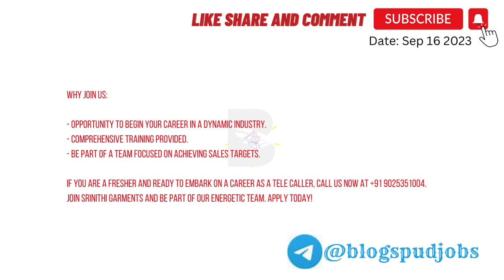Tirupur Job Vacancy For Freshers Tirupur Job Vacancy For Freshers Urgent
If you want to find out more about " tirupur job vacancy for freshers" click: ?

Our video is showing  tirupur job vacancy for freshers topic information but we also try to cover the following subjects:
-telecalling job vacancy in tirupur
-tirupur job vacancy for freshers
-local jobs search - tirupur

 Something I observed when I was researching details on " tirupur job vacancy for freshers" was the absence of appropriate info.
 tirupur job vacancy for freshers nevertheless is a subject that I understand something about. This video therefore should matter and of interest to you.
Take a deep breath and watch the following video regarding local jobs search - tirupur

Some YT vid may not be offered in your country one of the following factors:
Sound problems?
If you notice that the volume button is off on YouTube videos, attempt the following troubleshooting actions:

 Make certain that sound/volume is made it possible for on your browser or device.
 Reboot the web browser or gadget.

I hope you obtained a lot from our " tirupur job vacancy for freshers" video.